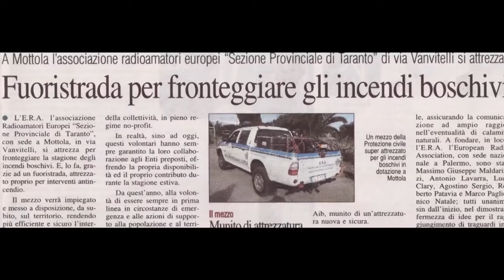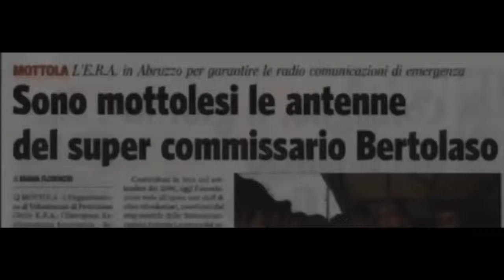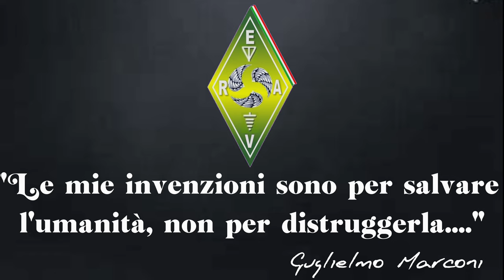Dedicato a tutti i volontari di Protezione Civile e Radioamatori da IQ7ET. rev.2022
Un bellissimo video creato dai nostri volontari e dedicato a quanti come noi, operano nel settore della Protezione Civile e dei Radioamatori, al servizio della collettività. Nuova denominazione nominativa "E.R.A.V."